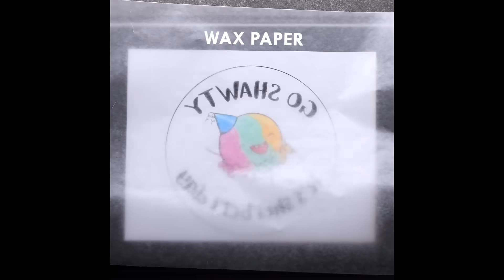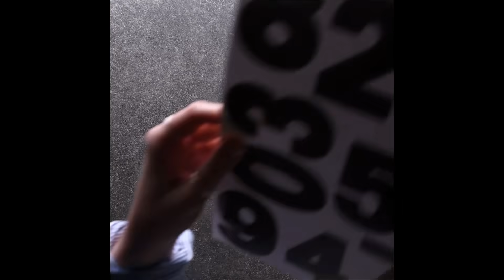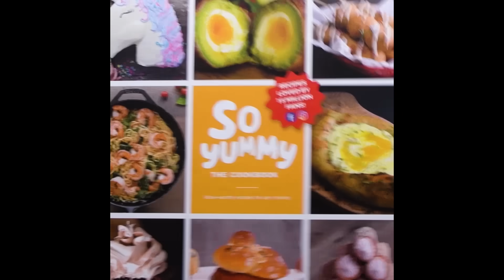6 Creative Cake Upgrades That Are Perfect For Any Occasion! | Cake Decoration Ideas by So Yummy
Does your cake need a quick and easy upgrade? We got you! Enjoy these 6 creative cake upgrades to take your dessert game to the next level! For more cake decoration ideas, cupcake creations, and dessert ideas for any occasion, join the So Yummy squad